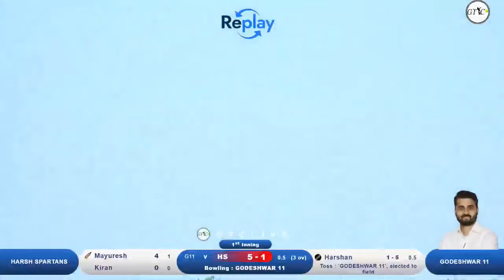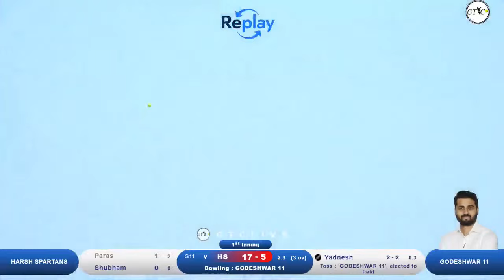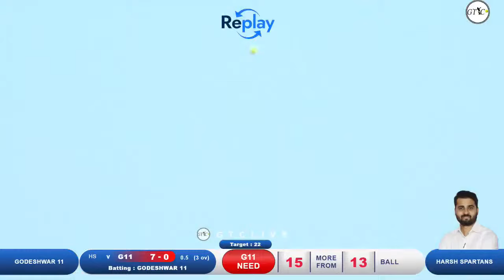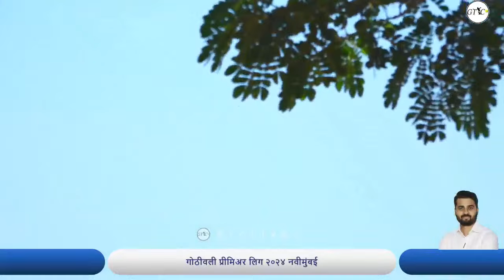GODESHWAR 11 VS Harsh Spartans MATCH AT गोठीवली प्रीमिअर लिग २०२४ नवीमुंबई